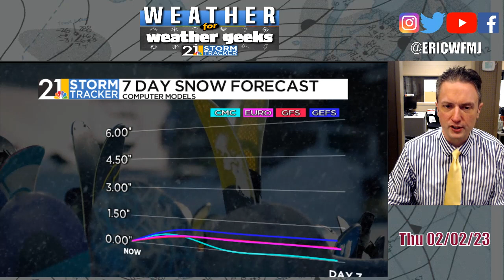Last Harsh Cold, Snowflakes Until....Late February? "Weather For Weather Geeks" 2/2/23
00:00 Intro
00:38 Standard February Day Today
01:220 Here Comes The Arctic Air
03:20 How Much Snow?
04:52 March in February & Vice Versa?